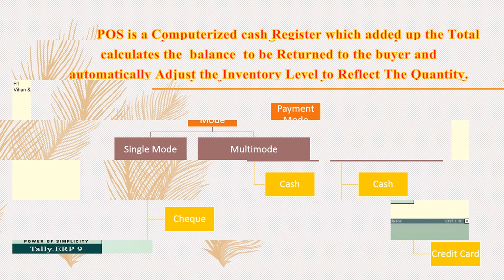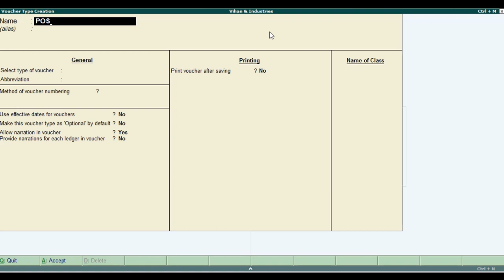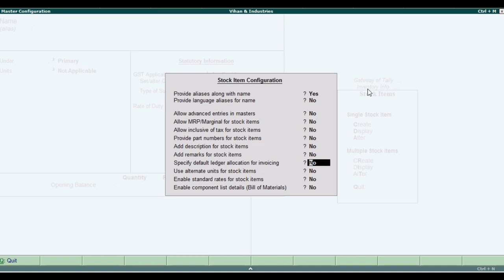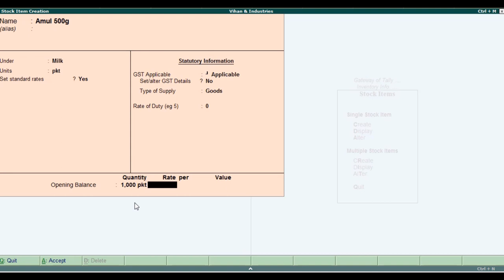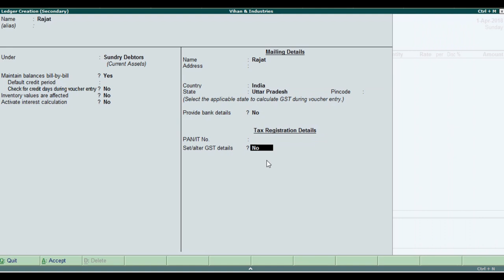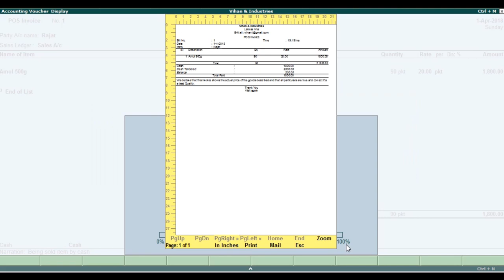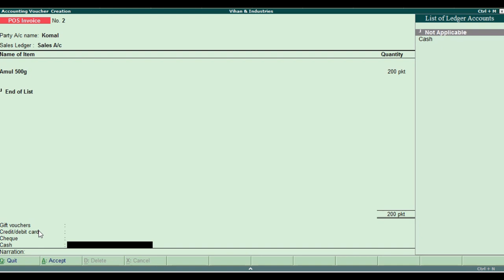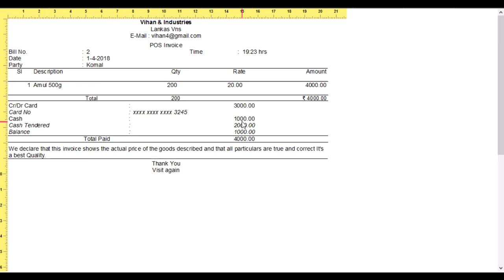Work with POS(Point of Sales) and Cash Tender in Tally ERP 9 | Tally_tutorials in_hindi